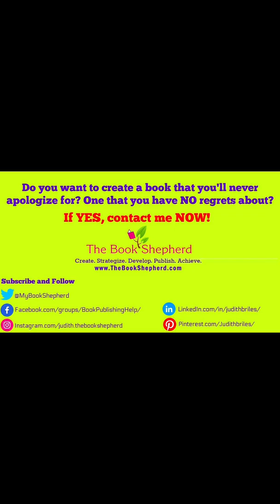Author Tips to Turn Blogs into Books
Your blogs could be your next book.